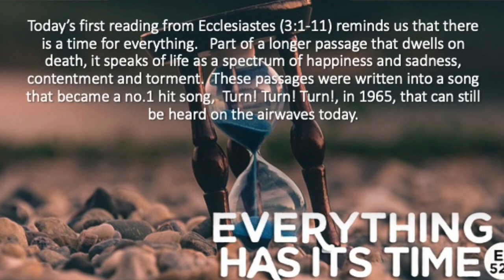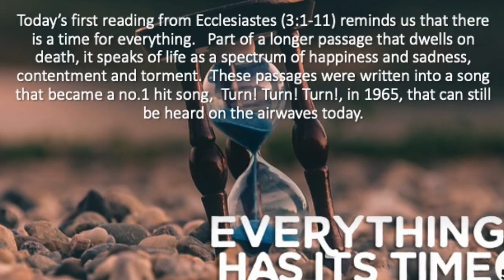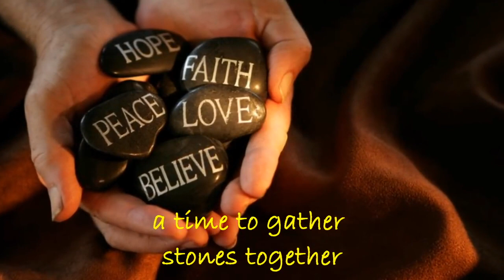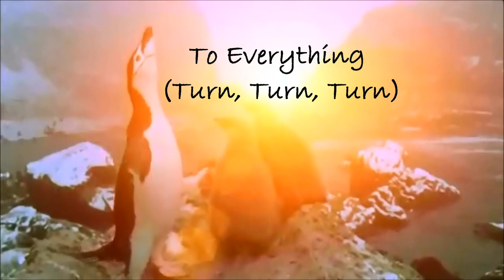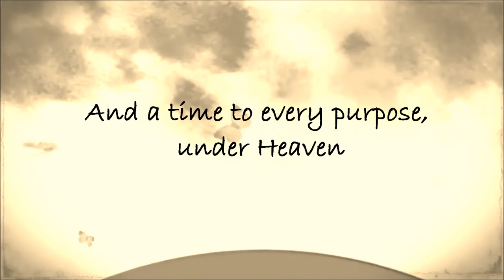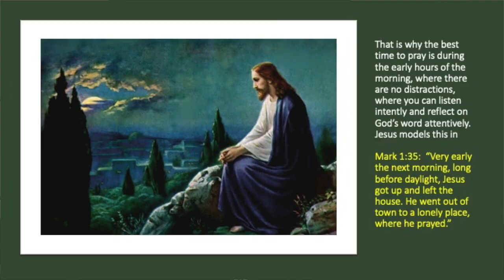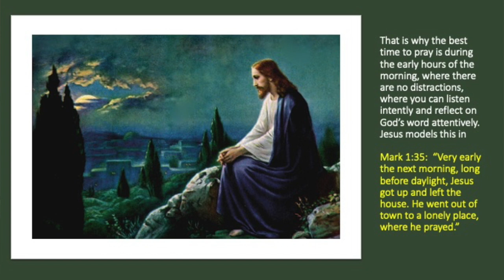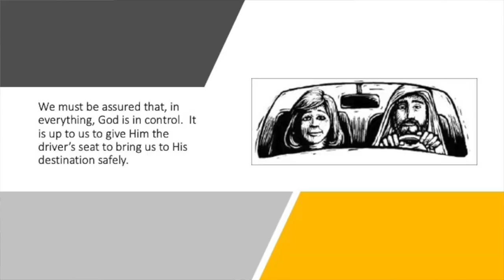COMMENTS FROM THE CHAIR with Bro Bong Arjonillo - 25 September 2020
This is the 171st installment of our CFC quarantine contemplation series focusing on the daily liturgical readings.

TOPIC: If there is a time for everything, is it time for God to be in your every thing?

[VIDEO – PROPOSAL WITH THE GOLF GTE – BY VOLKSWAGEN]

Today’s first reading from Ecclesiastes (3:1-11) reminds us that there is a time for everything. Part of a longer passage that dwells on death, it speaks of life as a spectrum of happiness and sadness, contentment and torment. These passages were written into a song that became a no.1 hit song — "Turn! Turn! Turn!" in 1965 — that can still be heard on the airwaves today.

[VIDEO - TURN! TURN! TURN! BY THE BYRDS – VIDEO BY ROBERT28R]

We have no control of many things, nor influence the movement of the universe or determine completely what events will become. But, as much as we can control, we must do what we can to help ourselves become what God wants us to be.

We must be assured that, in everything, God is in control. It is up to us to give Him the driver’s seat to bring us to His destination safely.